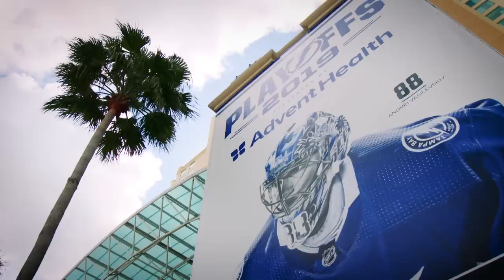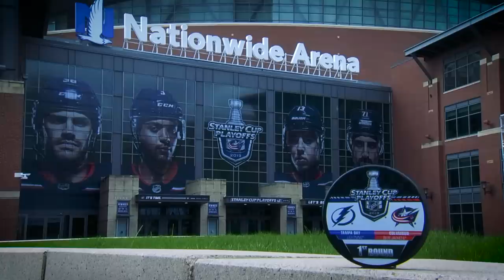SERIES REWIND: Blue Jackets sweep Lightning in First Round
The Columbus Blue Jackets pull off the upset, taking out the Presidents' Trophy-winning Tampa Bay Lightning in four games for the first playoff series win in franchise history!

Feeling social?